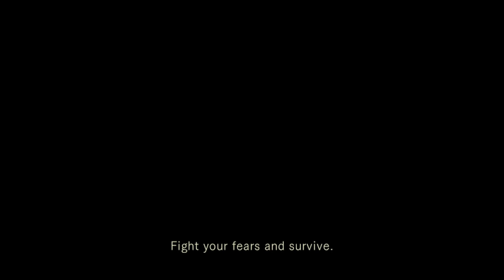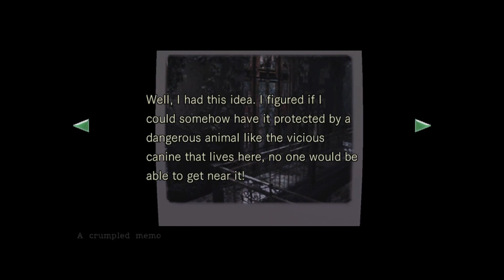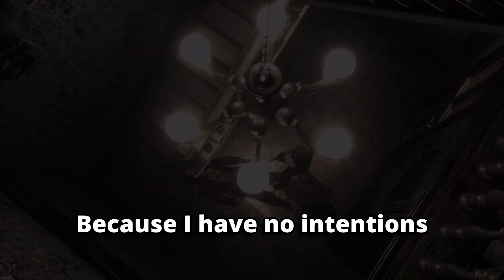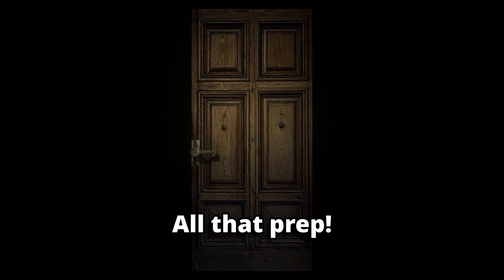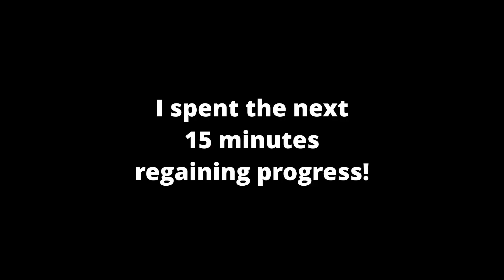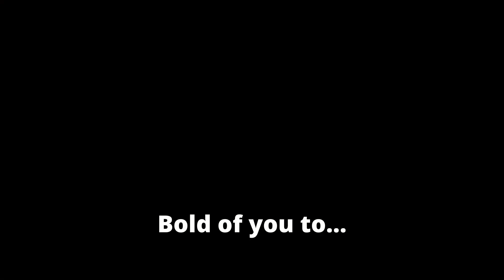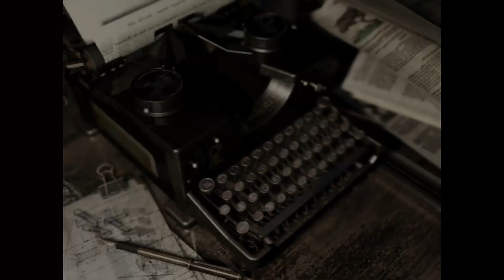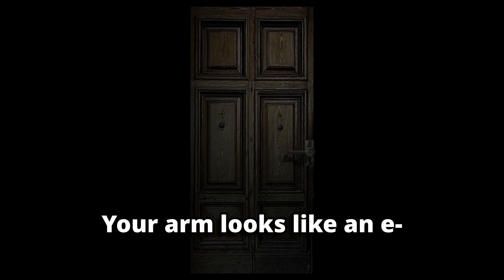CRIMSONS AND CROWS! | Resident Evil (Remastered) | JILL PART 2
Unsurprisingly, this game has been awesome so far! Greatly looking forward to playing as Chris and to playing the rest of the series! Also, I can tell you guys I've begun work on a "Resident Evil Funny Moments" video, compiling the funny and silly bits and pieces from the series into a smaller compilation for your entertainment! I'm having a blast with everything about this series so far, so please feel free to drop a like, leave a comment, subscribe if you're feeling up for it (because these all help more than you guys probably know), and as always, I hope ye enjoy!

Outro:
Music from Uppbeat (free for Creators!)

0:00 Intro
0:50 Game Time! (Exploring/Collecting)
14:00 Dogs Hate Me pt.3
17:09 The Basement
20:15 Crows Hate Me
24:00 The Shield Key!
26:50 Dogs Hate Me pt.4
27:19 Crows Hate Me pt.2
28:28 GRENADE LAUNCHER!!
30:55 My First Crimson! :D
37:18 The Armor Puzzle
40:28 Outro/Closing Thoughts